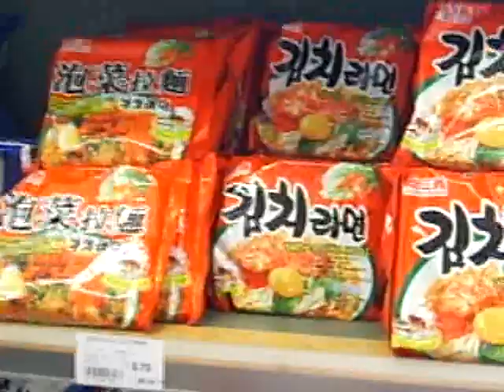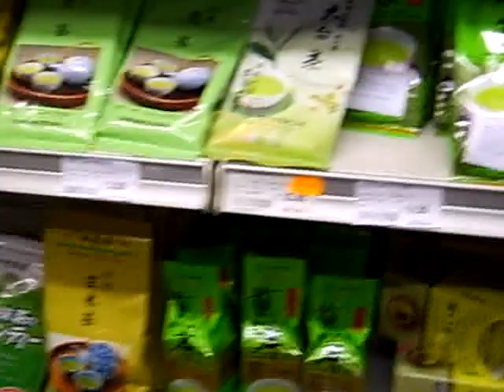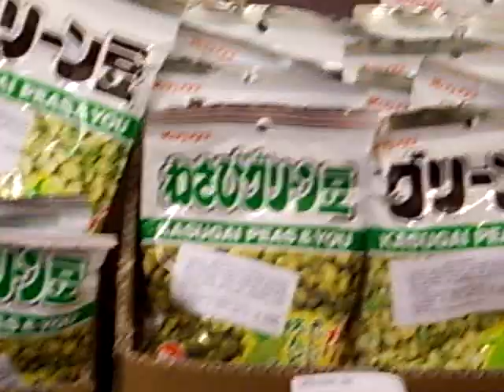japanese supermarket ベルギ一の日本のス一パ一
私の町の日本のス一パ一ですよ
とても変の食べ物見ました。